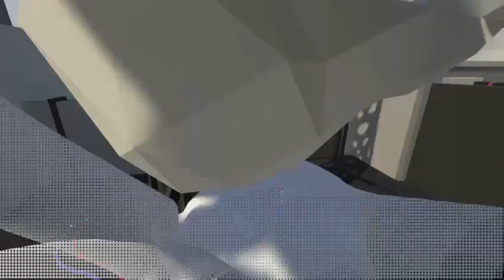Human Fall Flat 100% Walkthrough: Power Plant